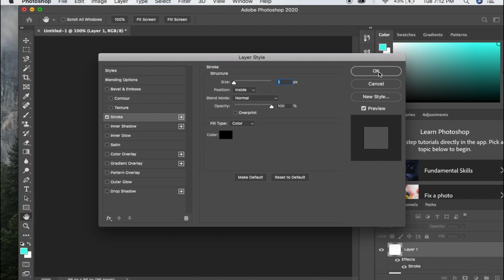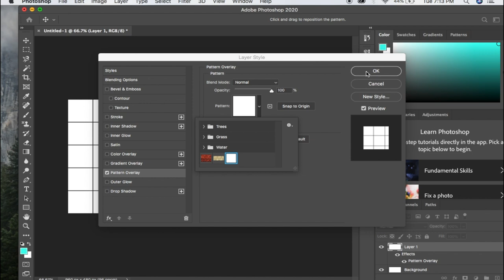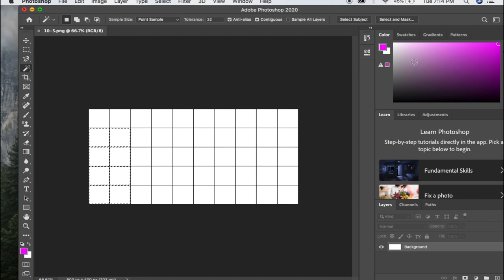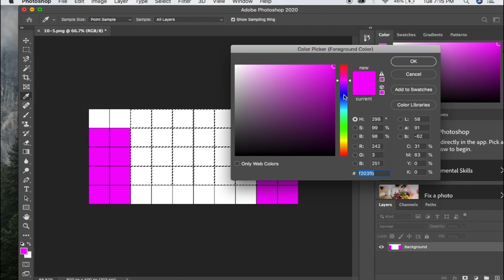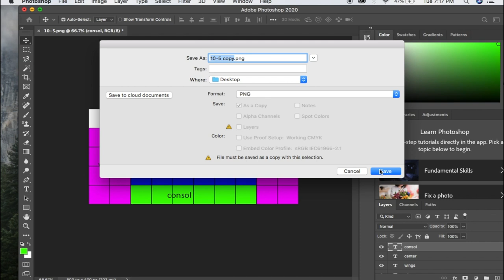how to learn led wall mapping part1